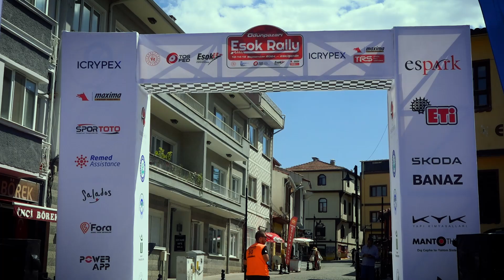Sinan Soylu - Özgür Akdağ | Renault Clio Rally3 Evo | 2024 Esok Rally